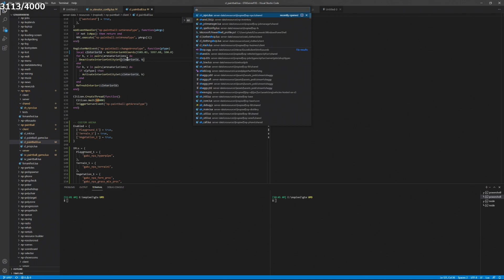This place looks sick DW is a God